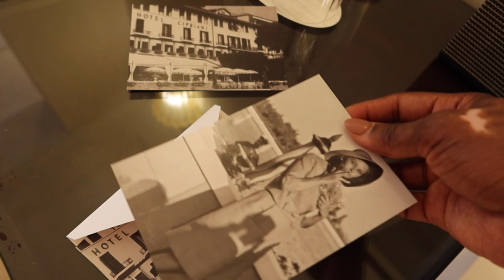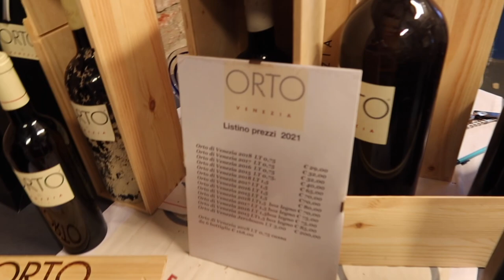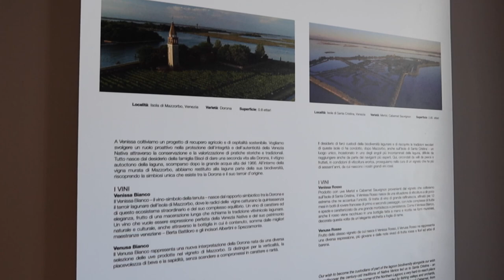A Weekend in Venice | Hotel Cipriani | Venissa Wine Tasting